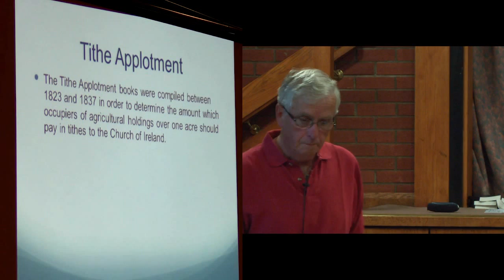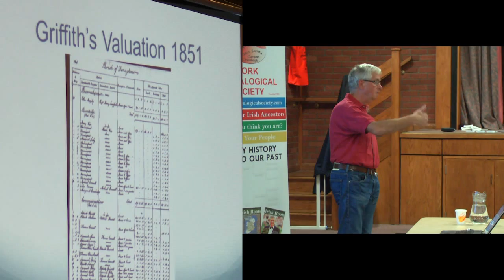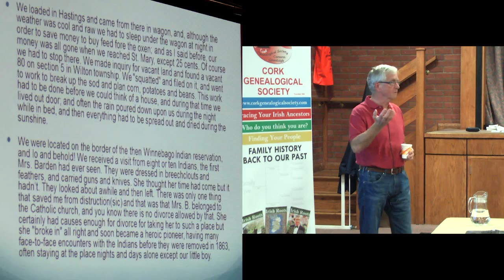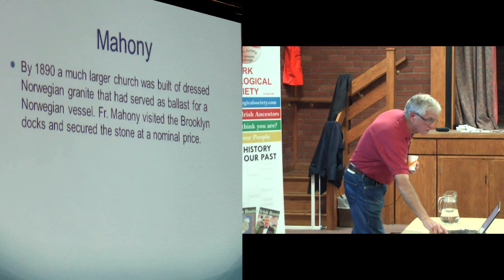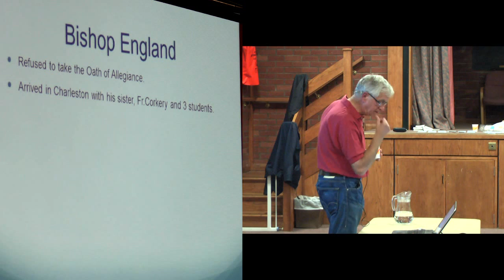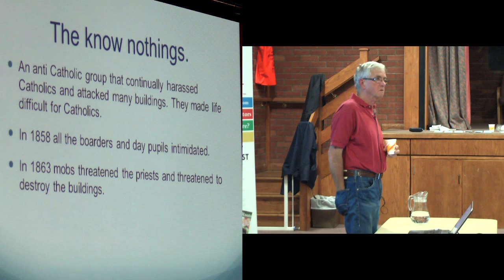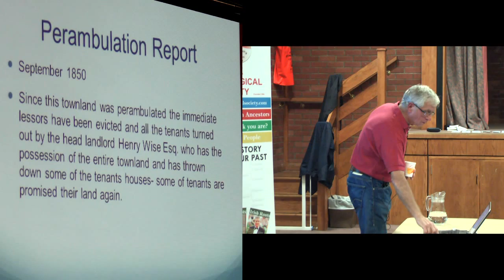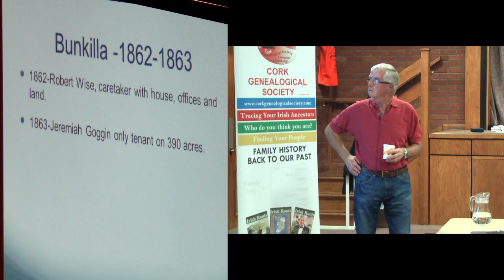Cork Genealogical Society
Presentation on Evictions in Donoughmore, Co. Cork in 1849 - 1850 by John O'Connell